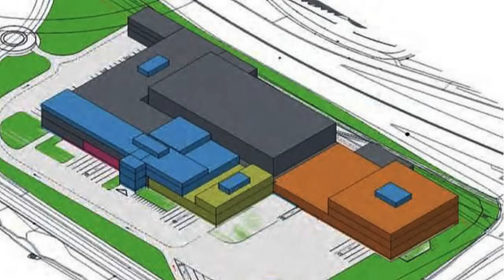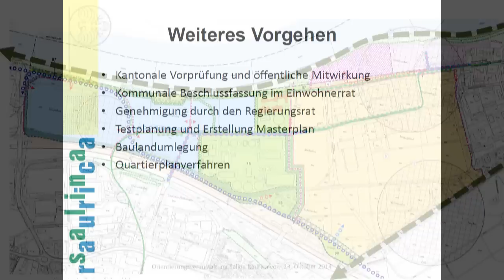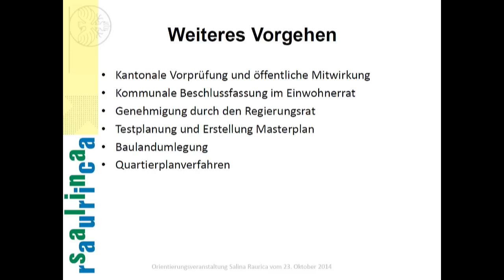Salina Raurica: Eine unendliche Geschichte? 2014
2001 initiierte der Baselbieter Regierungsrat das Entwicklungsprojekt Salina Raurica in der Prattler Rheinebene. Gemäss der ursprünglichen Projektidee sollte dieses Vorhaben für den Kanton Basellandschaft  zukunftsweisende Bedeutung haben. Mit der Projektidee wurde die Bautätigkeit auf dem vorgesehen Areal nicht vollständig gestoppt.  Auch gegenwärtig werden zwei Bauvorhaben realisiert, obwohl die Planung noch  nicht abgeschlossen ist. Die öffentliche Mitwirkung läuft am 8. Dezember 2014 aus – ein opportuner Zeitpunkt um wieder Bilanz zu ziehen.
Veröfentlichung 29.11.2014